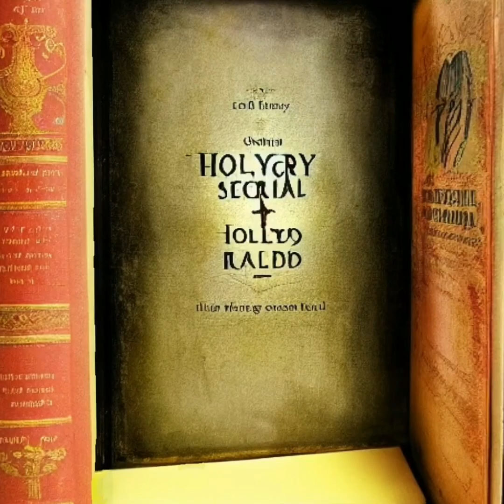Secrets of History: "Holy Grail"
In "Realm of the Ring Lords," Laurence Gardner presents his theory that the Holy Grail is not a chalice, but rather a royal bloodline that descends from Jesus Christ and Mary Magdalene. According to Gardner, the ring lords were a group of powerful nobles who...